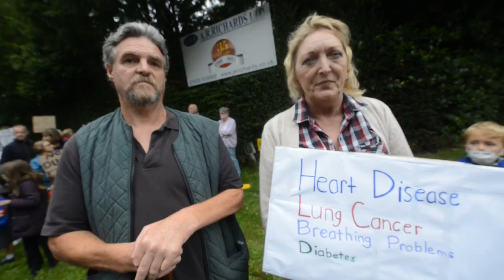Protest against proposed Market Drayton waste site